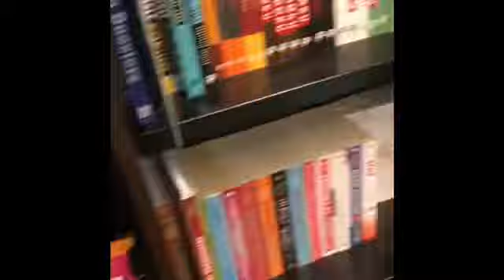Mall ( Voltron Vlog #2 )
this was actually so fun and we look great :)

ft. lexi as lance

@eclynch16 as keith

@ggsaki9 as kyoko sakura from pmmm